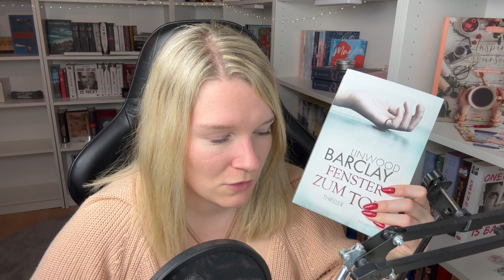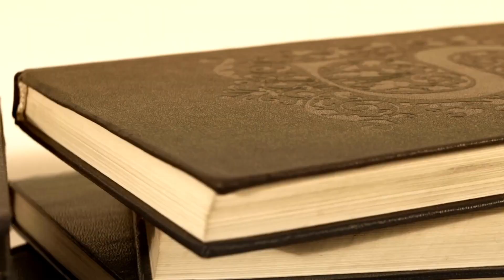BOOKSHELF TOUR - Thriller Part 3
In diesem Video mache ich eine etwas andere bookshelf Tour und zeige euch den dritten Teil meiner Thriller Sammlung.